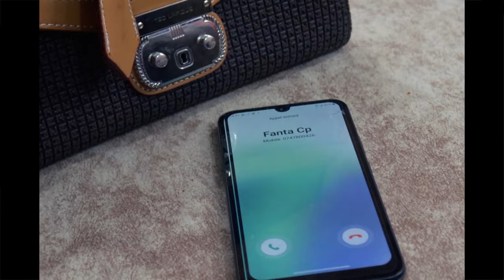MOUNA DAKANTIGUI dans BIMOGOYA par BEN BD PROD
LA STAR MAIMOUNA DIARRASSOUBA dite ( MOUNA DANKANTIGUI ) est une jeune artiste Malienne originale de KAYES et BAMAKO est née à Bamako et elle à fait des études Fondamentale et secondaire à Bamako ou après elle c'est lancé dans sa carrière musicale comme ayant son destin dans la tradition jeune artiste de SONINKE de KAYES et aujourd'hui elle est très très célèbre partout au Mali et dans la sous région et la Star TENIN KOUYATE se bat encore pour son avenir et pour sa carrière internationale et la voilà dans ( BIMOKOYA ) pour vous les FANS et le Management est Assurée par le Maestro Mr Ben avec le soutiens et la communication de son Label Universel BEN BD PRODUCTION INTERNATIONALE contacts: 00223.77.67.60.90 ou 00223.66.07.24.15 ou 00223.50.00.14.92 internationale: 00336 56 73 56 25 par E-mail: / Licence Licence de paternité Creative Commons (réutilisation autorisée)
Licence
Licence de paternité Creative Commons (réutilisation autorisée)
Transcription
Transcription